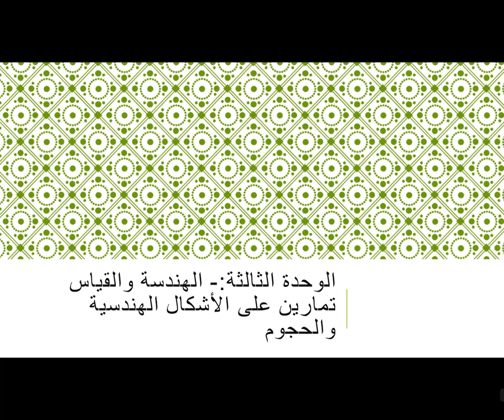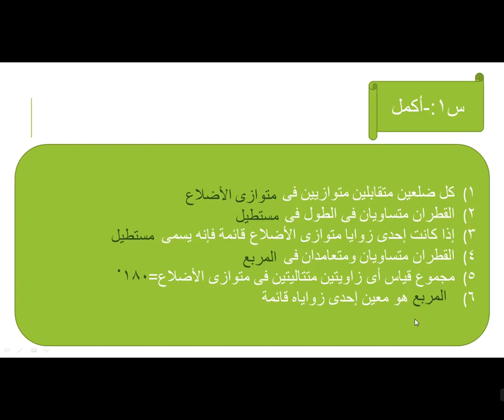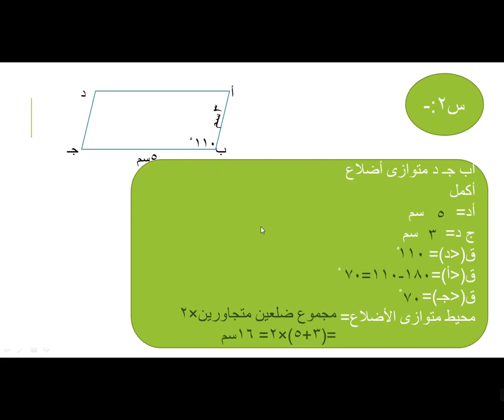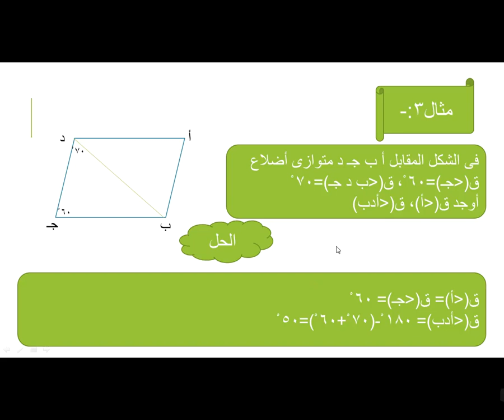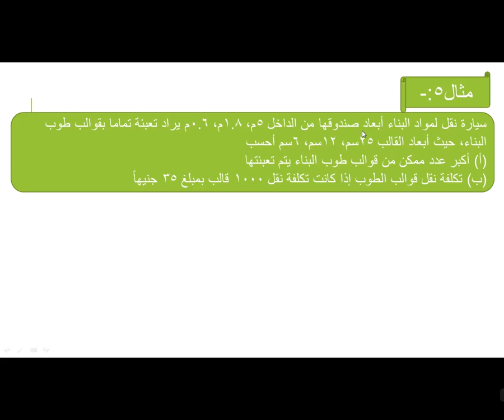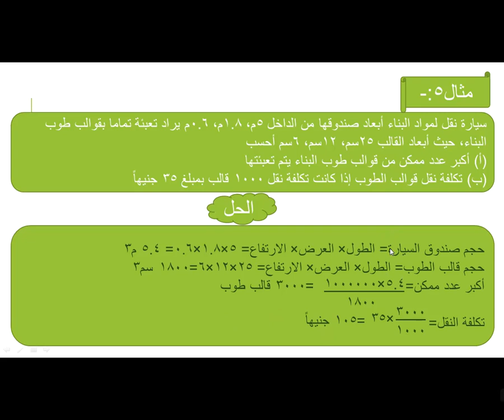م عبد الرحمن رياضه تمارين علي الأشكال الهندسية والحجوم الصف السادس الابتدائي